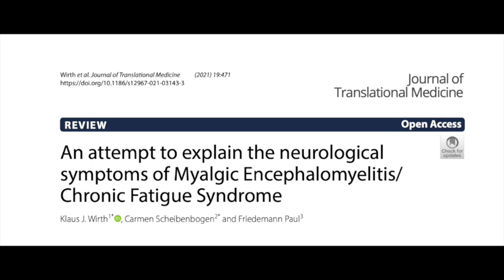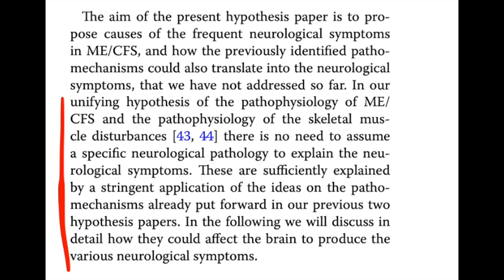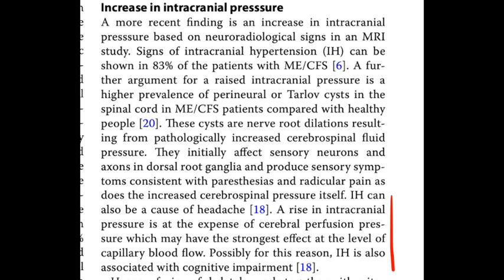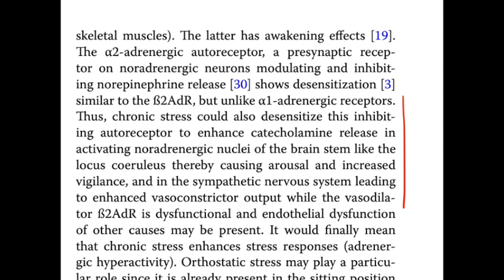5 Causes of Brain Fog in Long Covid & ME/CFS (New Research Explained)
Struggling with brain fog, memory issues, or trouble concentrating? These neurological symptoms are incredibly common in ME/CFS, Long Covid, and POTS — but why do they happen?

In this video, I explore new research by Prof. Carmen Scheibenbogen and Prof. Klaus Wirth that identifies 5 underlying causes of brain fog and cognitive dysfunction in these illnesses.

Topics include:
Low cerebral blood flow
Intracranial hypertension
Low carbon dioxide (hypocapnia)
Dysautonomia and ANS dysfunction

Understanding these mechanisms can help patients and clinicians better target treatment strategies and improve quality of life.

📌 Relevant for anyone navigating post-viral illness, chronic fatigue.

⏱️ Timestamps
0:00 start
1:54 Wirth and Scheibenbogen Research on Brain Fog
2:53 1 - All Illness Mechanisms Affect Brain
04:45 2 - Reduced Cerebral Blood Flow
06:44 3 - Increased Intracranial Hypertension
07:43 4 - ANS Dysfunction
9:34 5 - Low CO2 Levels
11:29 Word of Caution

Van Campen & Visser - cerebral blood flow reduction in ME/CFS during tilt test